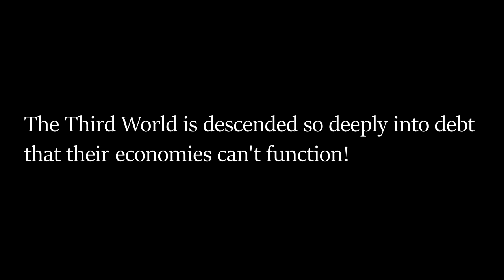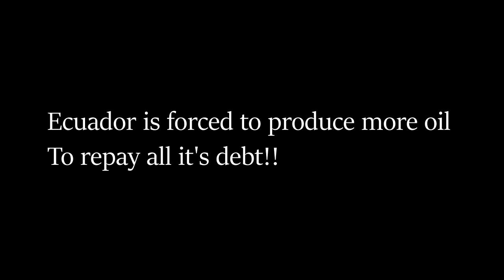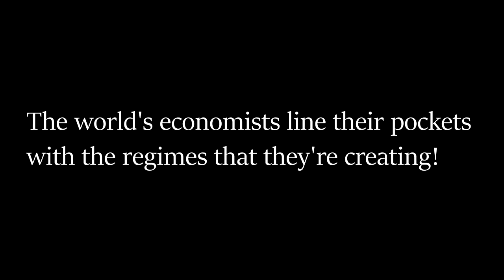Aus-Rotten - The World Bank w/ Lyrics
Song: The World Bank by Aus-Rotten
Album: ...And Now Back To Our Programming